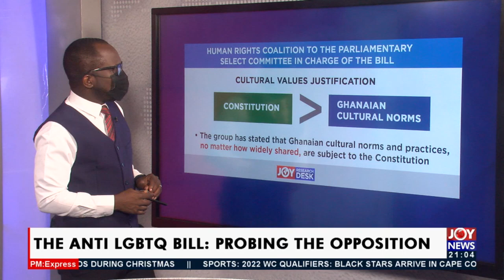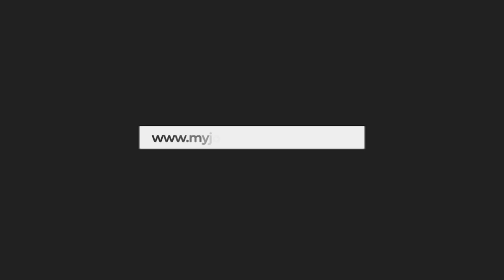The Anti LGBTQ Bill; Probing the Opposition– PM Express on JoyNews (5-10-21)